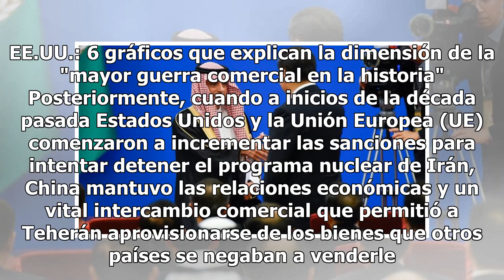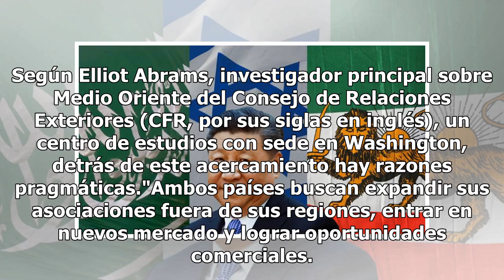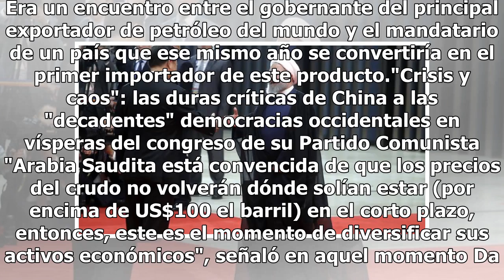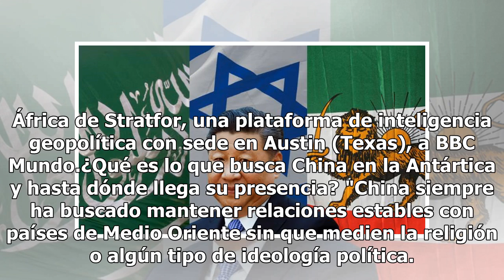Cómo China ha logrado tener buenas relaciones con tres enemigos mortales entre sí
Xi Jinping con Hassan Rouhani.: El 10 de junio de 2018, el presidente de China, Xi Jinping, y el de Irán, Hassan Rouhani, se reunieron en el consejo de jefes de estado de la Organización de Cooperación de Shanghái. AnteriorSiguiente Pantalla completa 1/4 DIAPOSITIVAS © Getty Images El 10 de junio de...